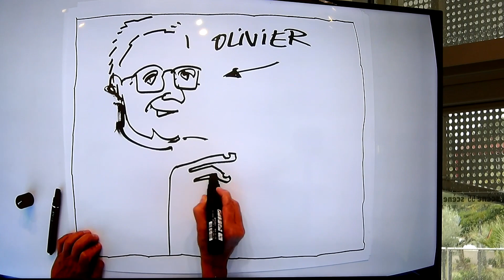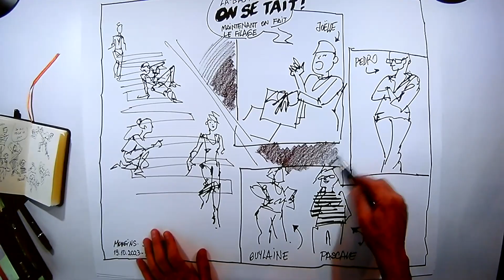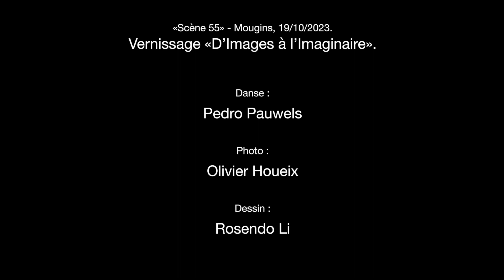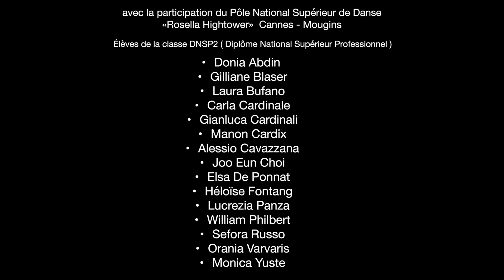FILM CANNES-MOUGINS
«Scène 55» Cannes - Mougins, 2023 / 2024 - «D’Images à l’Imaginaire».
Avec la participation du Pôle National Supérieur de Danse Rosella Hightower Cannes - Mougins.
 Danse : Pedro Pauwels - Photo : Olivier Houeix - Dessin : Rosendo Li